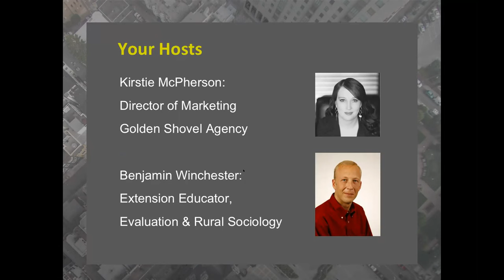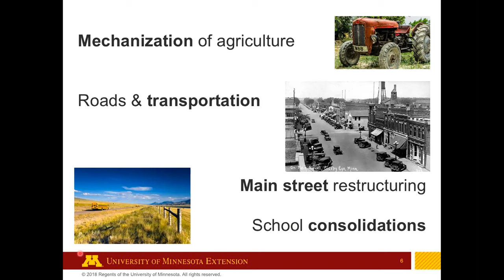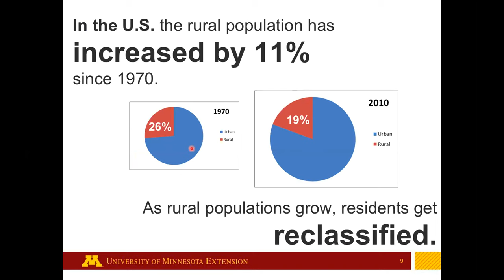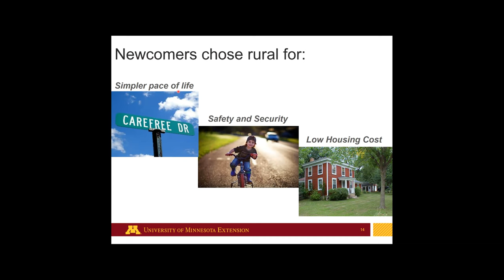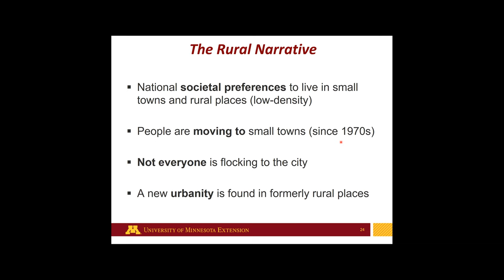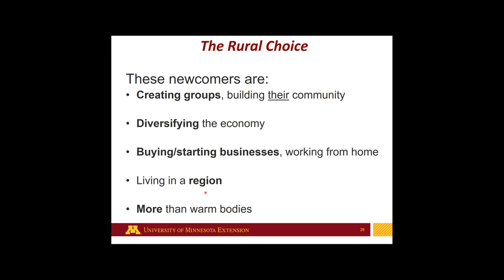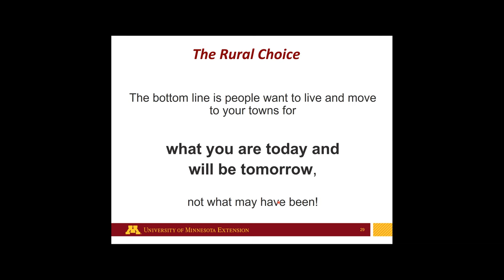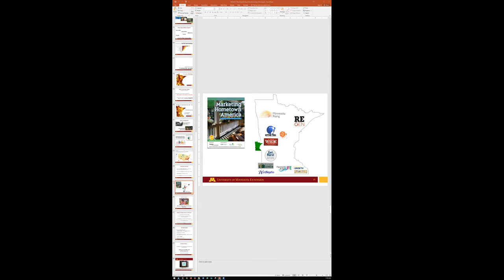Expert Webinar - Attracting a Workforce for Community Needs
Recruit people to our city? Why should we focus on that over attracting businesses?

These type of questions from critics rarely surface now. Almost every economic development organization, urban and rural (especially rural), has started realizing the need for workforce attraction.

In this webinar we will focus on three key principles:

-Developing your talent attraction scorecard
 -A look at talent retention
 -Talent development - an inside job

The three elements to successful workforce development—developing, attracting, and retaining skilled talent—require short- and long-term thinking among community partners.